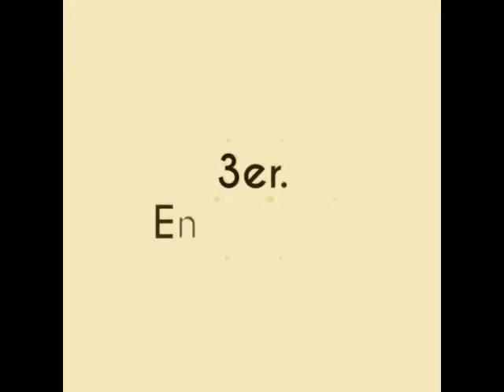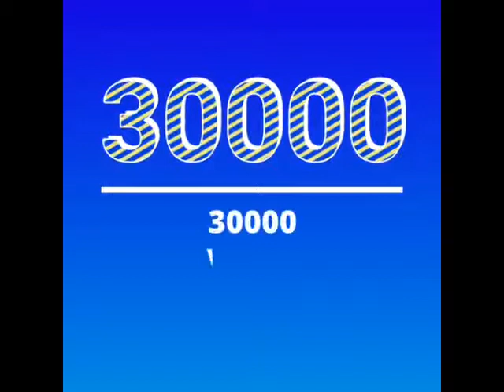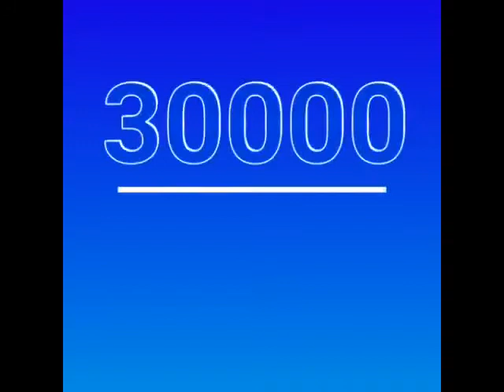EIDE Campana 2018. 06. Ohuanta Salazar (Tucumán) (c)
Ohuanta Salazar (Tucumán) en el 3er. EIDE Campana.
El III Encuentro Internacional de Escritores "Ciudad de Campana" está organizado por la prestigiosa escritora Beatriz Valerio y su equipo de trabajo.
Se inició el 21 de septiembre al 23 de septiembre de este año. Y se llevó a cabo en el Salón Dorado "Ezio Mollo" del Honorable Concejo Deliberante del Municipio de Campana.
Taller Literario Delfor Santos Soto.
Patricia Suñer y Ricardo Diaz Montarte
Apadrinado por la Agrupación HIJOS